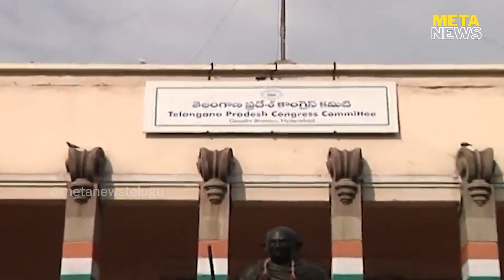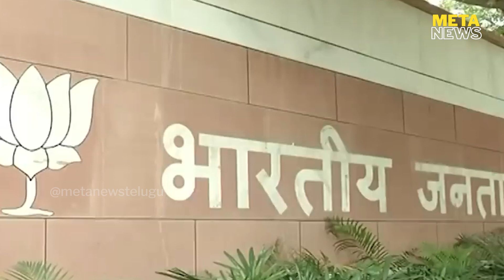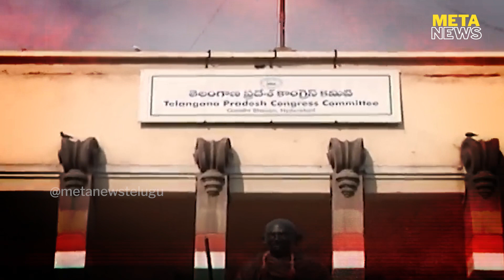కాంగ్రెస్ నుంచి బిఆర్ఎస్ లోకి నేతల క్యూ - Telangana news - analytical news telugu - Meta News Telugu